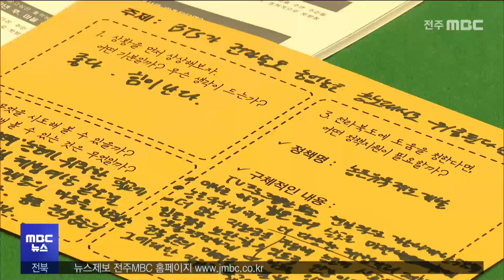MZ세대와 함께하는 '농생명산업수도' 대토론회 열려 | 전주MBC 230522 방송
전라북도가 청년들과 함께 농생명산업수도 구상을 구체화하기 위한 토론회를 열었습니다.

오늘(22일) 전북대학교 진수당에서 열린 토론회에는 김관영 지사와 양오봉 전북대총장, 전북대 등 도내 5개 대학 농업전공자 등 300여 명이 참석해 '청년농 창업 1번지' 정책과 기후변화에 따른 미래농정의 역할 등에 대한 의견을 나눴습니다.

전라북도는 토론회에서 제안된 내용들을 도정에 최대한 반영한다는 방침입니다.